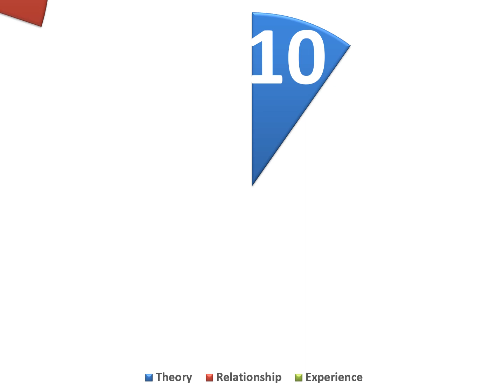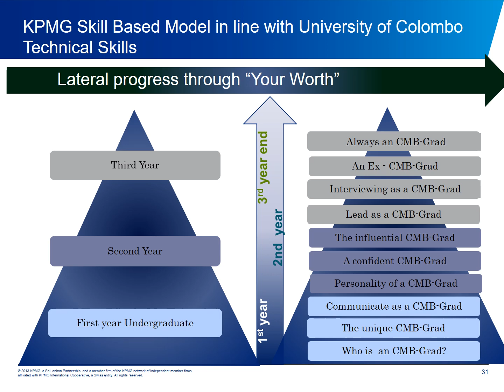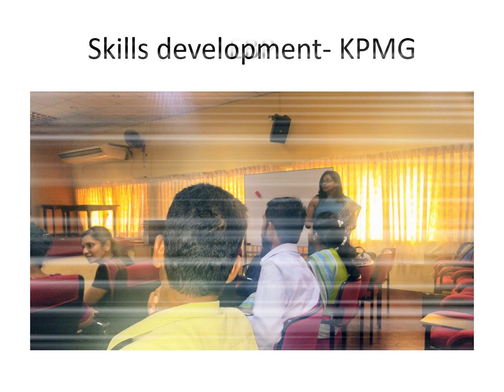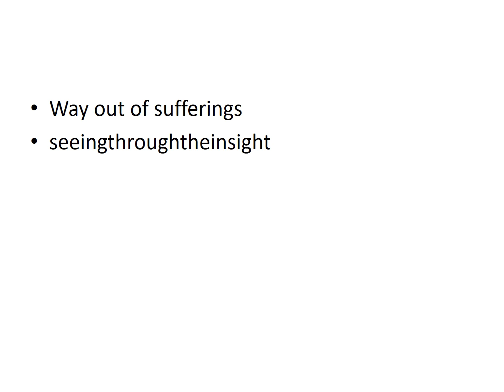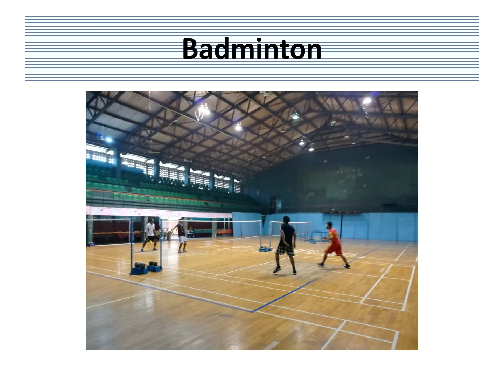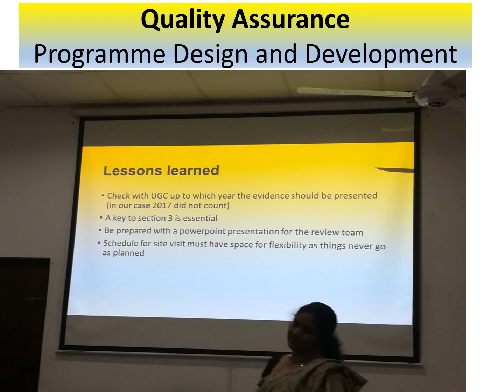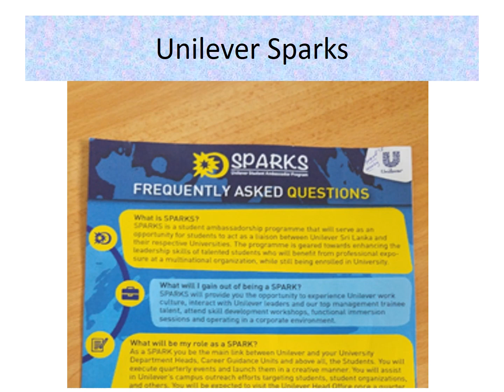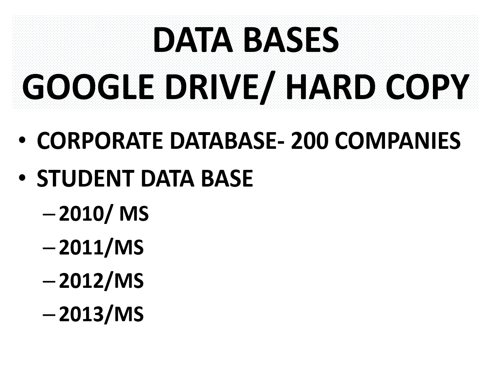Skills Development and Career Guidance Unit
Employability through Industry Exposure